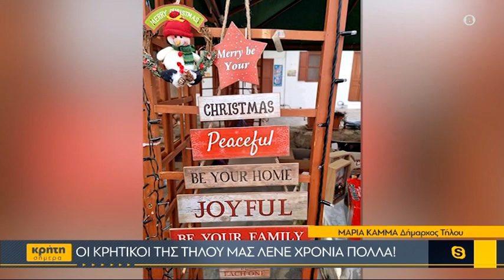Ξεχωριστά τα φετινά Χριστούγεννα στην Τήλο